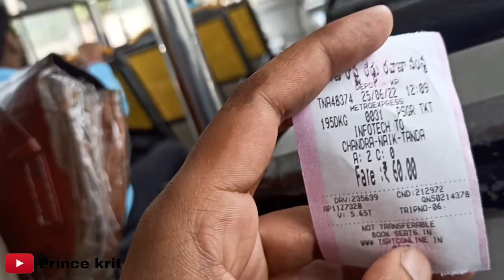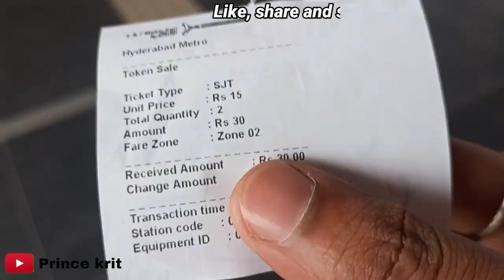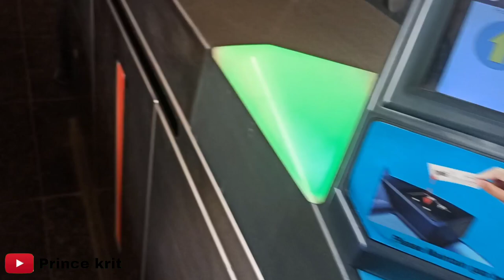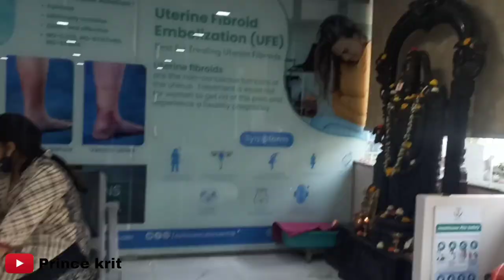Traveling with friend in a day through Bus, metro, auto & bike in Hyderabad | prince krit | Ejaz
today's video of Hyderabad metro vlog, traveling with friend through Bus, bike, auto and metro.

a beautiful metro Safar with my friend ejaz in  Hyderabad, watch this video and enjoy your time